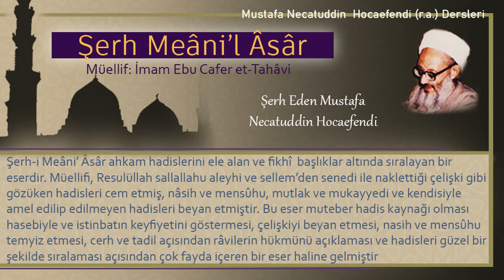324 | Kafirlere selam verme | Mustafa Necatuddin